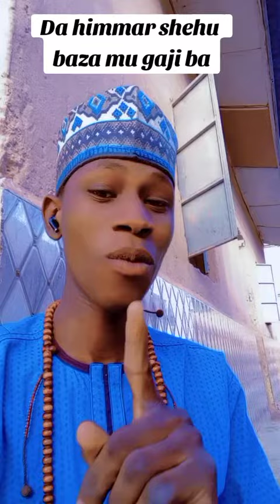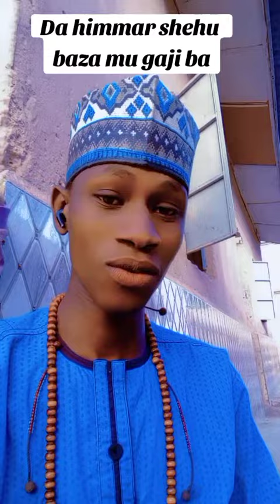Subhanallahi zo kakalli yadda musa mai yake shaukantuwa cikin wata Zazzafar qasida mai taba ruhi.